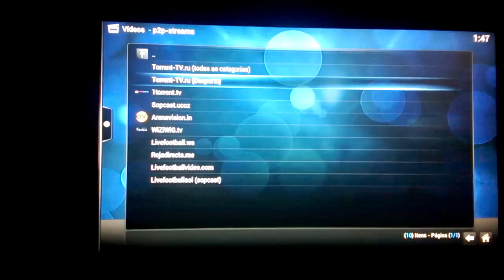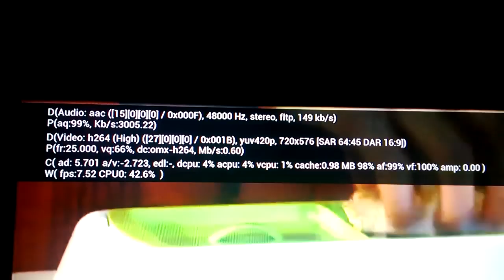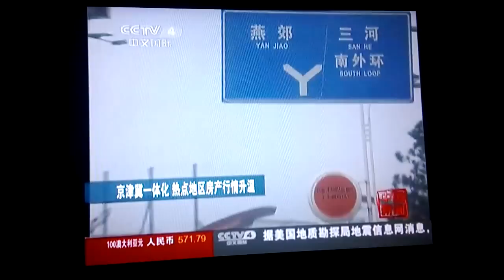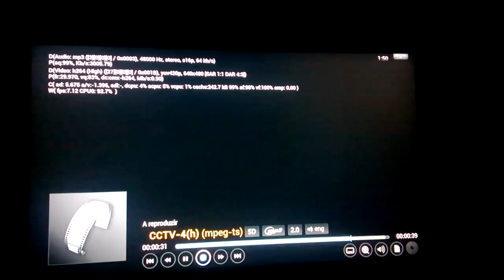P2P-streams xbmc addon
Speed example of using this addon.